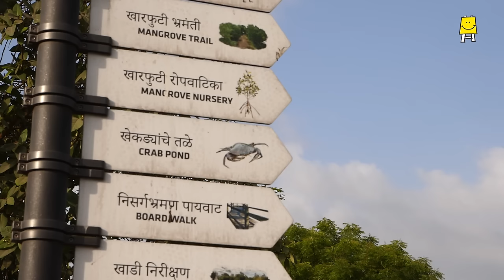Mangrove (Hindi) - मैन्ग्रोव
Mangroves are trees or shrubs that grow in saline waters mainly creeks.